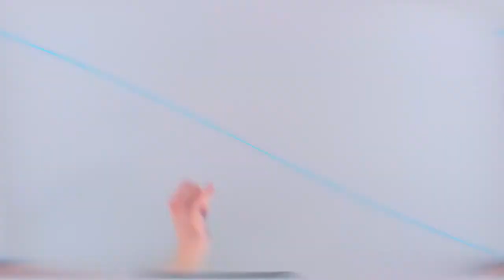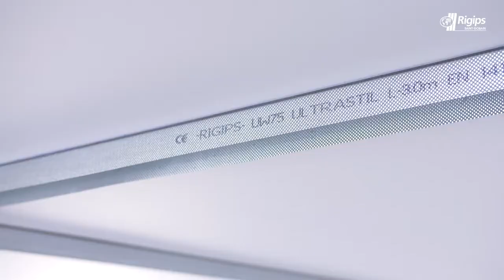Jak zrobić ścianę działową z płyt gipsowo kartonowych Rigips Instrukcja montażu krok po kroku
Szczegółowe informacje o tym jak zrobić ścianę działową z g-k Rigips oraz innych materiałach budowlanych znajdą Państwo na stronie hurtowni budowlanej BUDINPOL Zapraszamy do kontaktu z naszymi handlowcami. Zapraszamy do zapoznania się z naszymi Playlistami